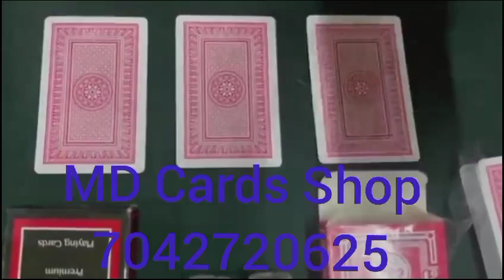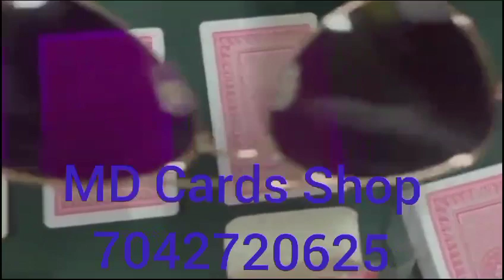HD Playing Cards Night Vision Lens – Invisible Contact Lens – 7042720625 | MD Cards Shop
MD Cards shop is no.1 leading company in the industry of playing card lenses in Delhi and all over India. We offer you amazing quality night vision contact lenses that scan all the information about cards and show you results in HD quality. These playing card lenses are 100% invisible and cannot be detected by others.

These invisible contact lenses support all card games
Teen Patti
Maang Patti
Cut Patta
Khinch Patta
Andar Bahar
51 Cards

Our Online store available for our clients in all over India